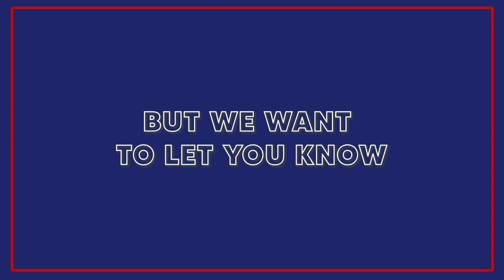PSA: IT'S OK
It’s Ok. Whatever you are feeling, thinking, or doing right now...It’s Ok.

Cast
Jesse Rothenberg
Grace Bahler
Willie Griswold
Jon Barnes
Madigan Burke
Jonathan Lee-Rey

Jesse Rothenberg
We are the Video People(@videopeople.Chicago). We are people who make videos. We are a group of alumni people of the Harold Ramis Film School who create new, funny, high-quality short films. Video People.

Video People:
Jon Barnes
Madigan Burke
Jehanne Junguenet
Keiter Liriano
Danny Marshall
Ian Mullen
Jesse Rothenberg
Liz Wallace
Meredith Weir
Dale Chapman